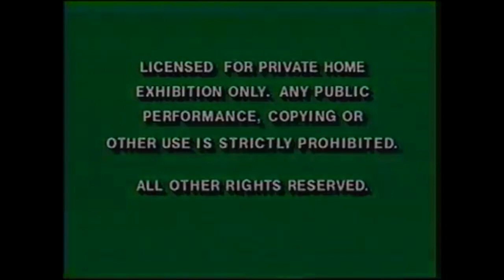A Classic Christmas: From The Ed Sullivan Show 1992 VHS Opening (Recreation)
This is a HQ remake of the 1992 VHS opening of A Classic Christmas From The Ed Sullivan Show.

List:
1. Warnings- thememorylanechannel
2. Preview for Ed Sullivan Show- Rodney Jenkins
3. Feature Program bumper- retro VHS trailers